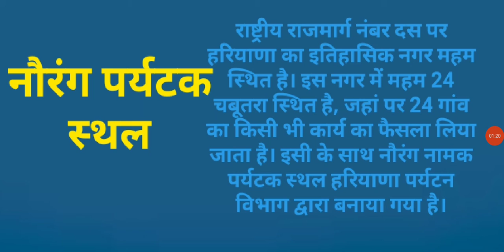Haryana GK - नौरंग पर्यटक स्थल